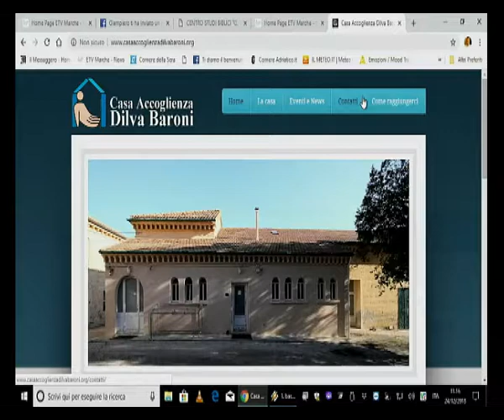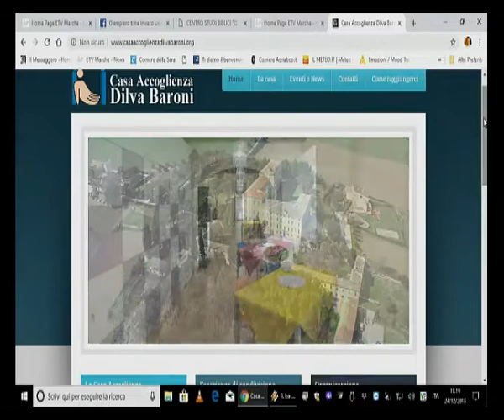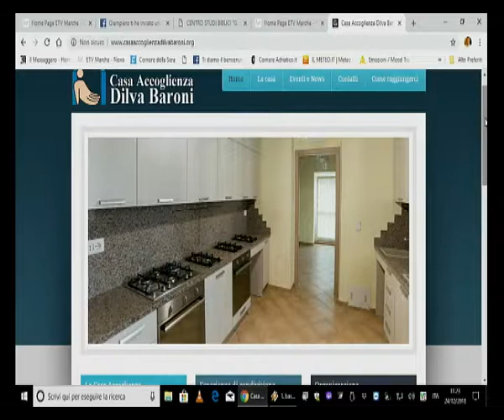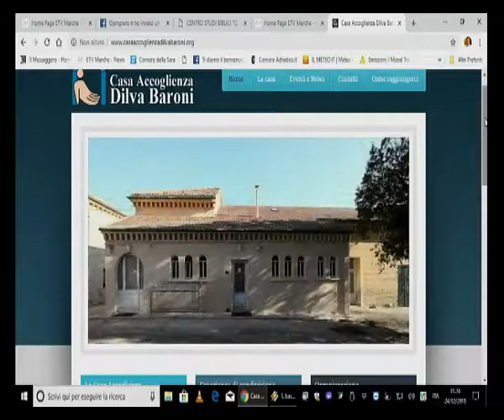Claudio Pierini - Casa di Accoglienza Dilva Baroni Ancona 25 dic 2018 e'TV Marche